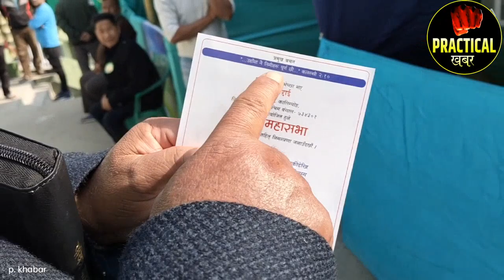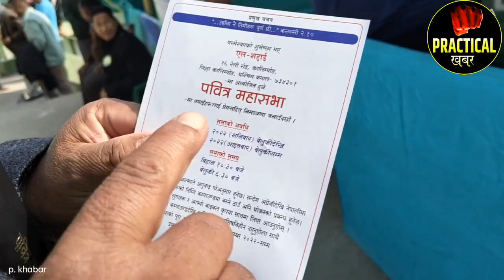el-shaddai church 75years celebration at kalimpong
17/12/2022 kalimpong
Version: हिन्दी, नेपाली& English
Category:75th year celebration
 कालिम्पोङ मे   1947 में स्थापित एल-शदाई चर्च ने आज 2022 में 75 साल पूरे कर लिए हैं। चर्च  स्थापना के बाद से आत्मिकी महासभा या पवित्र महासभा लगातार आयोजित की जाती रही है, हालांकि पिछले वर्षों में कोरोना और महामारी के कारण इसे रोक दिया गया है, पवित्र महासभा इस साल 2022 से फिर से महासभा हो रही है। इस वीडियो को पूरा देखें।
El-Shadai Church, established on 1947, church  has completed 75 years today in 2022 at kalimpong Since its inception, the Atmiki Mahasabha or holy convocation has been held continuously, although it has been stopped due to Corona in the past years, the holy convocation is being held again from this year 2022. Watch this full video.